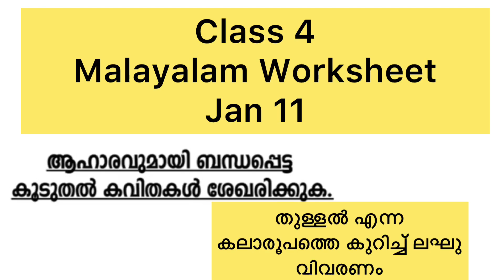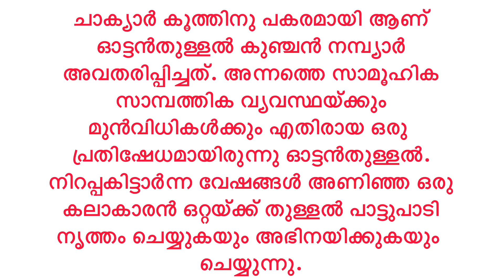Class 4 Malayalam Worksheet Jan 11/4 th std malayalam worksheet 11/1/2021/std 4 malayalam 11/1/2021